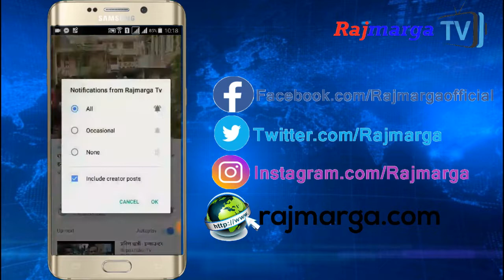संस्कृतिविद सत्यमोहन जोशीका बारेमा भारतीय राजदूतले यसो भने...India Nepal bus service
Using of this video on other channels and social sites without prior permission will be strictly